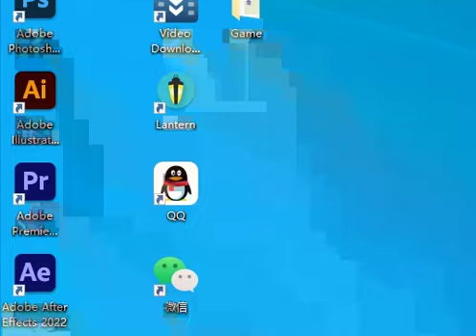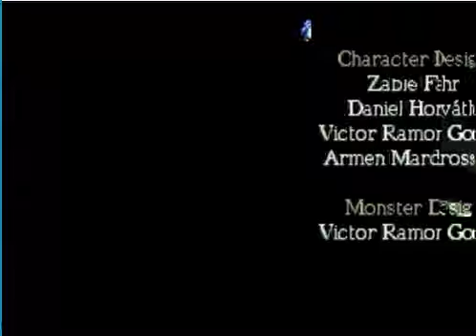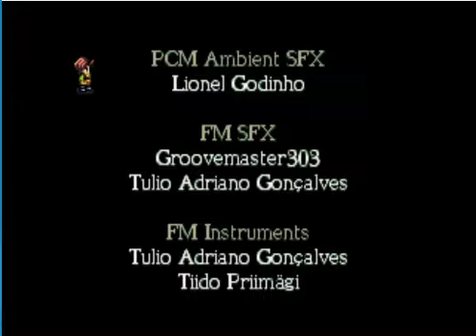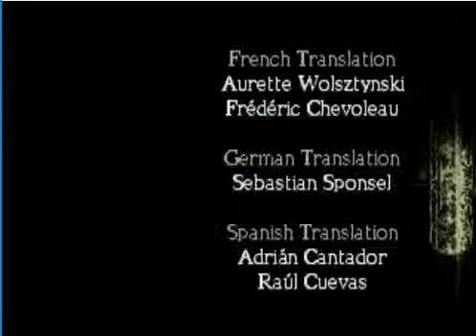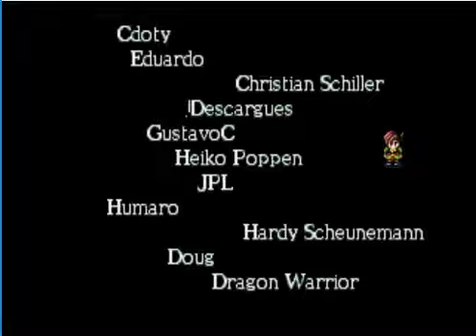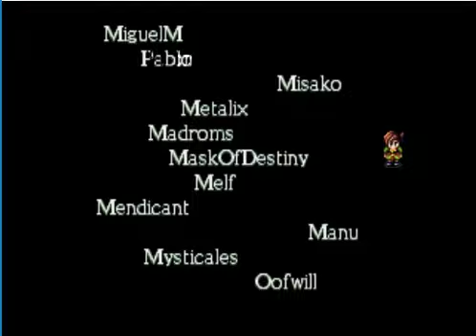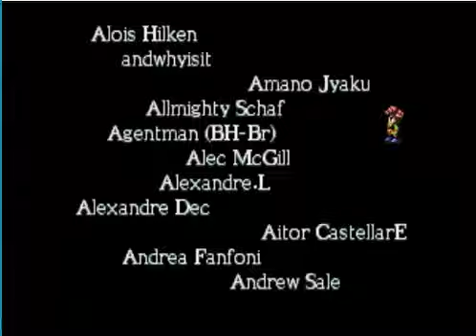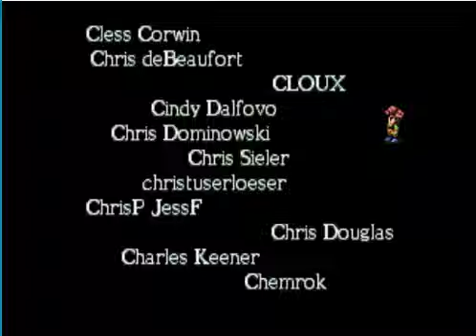MD Pier Solar Passthrough5